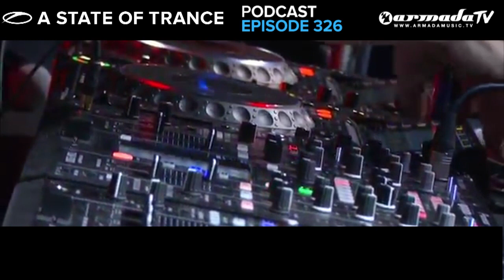Armin van Buuren's Official A State Of Trance Podcast 326 (ASOT 667 Highlights)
TRACKLIST:
1 - Cosmic Gate & Sarah Lynn - Sparks After The Sunset (From The Album "Start To Feel")
2 - Dash Berlin feat. Christon Rigby - Underneath The Sky (Club Mix) (From The Album "We Are")
3 - MaRLo and Fisherman & Hawkins - Forces **Tune Of The Week**
4 - Andy Moor - Fade To Light (ReOrder Remix)
5 - Simon Patterson feat. Sarah Howells - Dissolve (Freedom Fighters Remix)
6 - Questia - Crystal Clouds (Vincent de Moor Original Mix) **ASOT Radio Classic**

Every week, Armin selects his favourite tunes of the A State of Trance radio show and puts them into his official Podcast, completely free on iTunes! Expect a swell blend of the hottest in trance and progressive, and wicked, playful tracks that'll go far beyond your expectations and imagination. Enjoy!